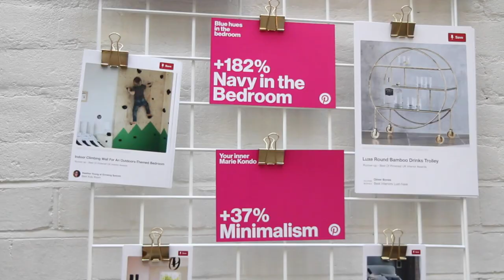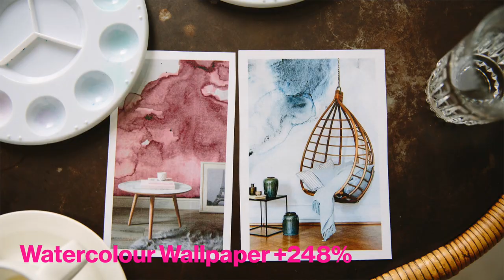Pinterest UK Interior Awards – Winners Breakfast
On Friday 2nd June, Pinterest toasted the winners of The Best Of Pinterest UK Interior Awards, with a Winners Breakfast at Bourne & Hollingsworth, London. Explore the winning Pins, watercolour workshop and living Pinterest plant 'P'. Plus Pinterest's 2017 home decor trends.